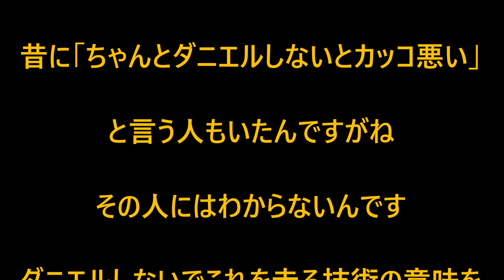原始的ウイリーの事 自転車トライアルテクニック 斉藤夏樹 Bicycle Trial Natsuki Saito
「ウイリーくらい出来るよ」

一般的には前輪を浮かせるフロントアップを平らで安全な地面の上で出来るようになると、それでもう満足してウイリーの練習をしなくなってしまうんです。

ウイリーができるようになってから、ウイリーが必要な場所（リアタイヤでしか走れない場所）で自由にウイリーをコントロールできるまで練習しない事が多いですよね。

ウイリーが本当に必要な場所で必要なウイリーが使えること。

ダニエルって凄いんです、というか、一般的にはダニエルって凄いと思われています。

そして結構簡単にカタチだけのダニエルくらい覚えられます、平らで安全な地面の上でカタチだけのダニエルが出来るようになります、そしてもうウイリーなんて忘れちゃうんです。

だから頭打ちになってそこから先の上達が困難になる、パパはそんな風に思っています。

もちろん非常にハイレベルに到達することを目標にした場合の事です。

現代の自転車は材質からブレーキ性能から寸法に至るまで、非常に高性能になっていますからダニエルの実現はさほど困難ではありません。

もちろんこれは大昔の自転車を知っている年寄りのパパだけの私見、偏見ですし、異論はあって当然でしょう。

パパ的には、カタチだけのダニエルなんかよりも使えるウイリーの方がずっと高等テクニックだと考えています。

ダニエルしちゃいけない場所、

ダニエルでは通れない場所、

ダニエルしないほうが有利な場所、

ダニエルをやめてウイリーの完全停止が求められる場合、

ハイレベルに上達するためにはそういう事について気が付くべきだと思っています。

例えば大人になって、あるいは高齢になってからトライアルを始めた場合はダニエルの実現が目標になることもあるでしょう。

それは一つの目標として良いと思います。

どんな手を使ってもカタチだけのダニエルを実現する道筋を求めて良いでしょう。

しかし若年層、青少年が技術を磨くのであれば安易にダニエルから覚えるのは良い事ではありません。

可能性の高い若年層であれば、まずはダニエルなど練習せず、しっかりとウイリーを練習し習得すべきでしょうね。

なぜならハイレベルに到達するときにはいつか必ずダニエル以上の高度なウイリーが必要になることがわかっているからです。

ダニエルはウイリーをしている時にどうしてもウイリーでは走れない場所を走るために編み出されたテクニックです。

逆にダニエルでは太刀打ちできない場合と言うものがちゃんとあって、そこではウイリーをするべきなんです。

そして上級者がダニエルでピョンピョン跳んでいるように見える場合でも、

実はそのほとんどはダニエルではなくてウイリーで、必要な瞬間にダニエルを混ぜているだけだったりします。

全部ジャンプしたりホップしたりするのはナンセンスだったんです。

最初にウイリーを覚えるべきなのは考えてみれば当然なんでした。

パパは1958年生まれの6３歳です。

子供たちと一緒に自転車トライアルを楽しんでいます。

Will you notice?

Natsuki is not hopping

From Willie Jump

The rear tires are not bouncing off the ground

It ’s a primitive wheelie, so to speak.

Acceleration / deceleration cannot be performed if the tires are bouncing.

Rear tire handling and bank cannot be used

In a wheelie that runs only at the rear

Balance by cutting and tilting the rear tires
I'm taking

You can't do it if you're hopping

If you jump or land with hopping, you will be shocked
receive

There is also the possibility of slipping.

So Natsuki doesn't bounce as much as possible.

That's why it looks sober

In the old days, "it's not cool without hopping"

Some people said that

That person doesn't know

The meaning of the technology to run here only with wheelies